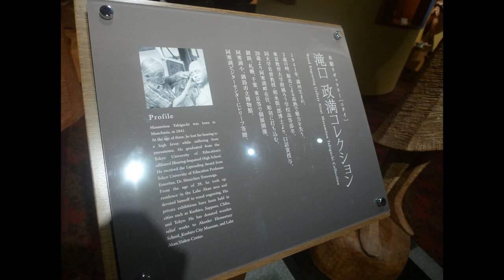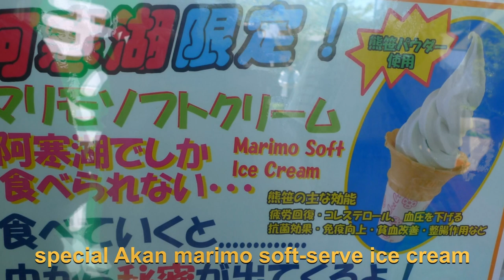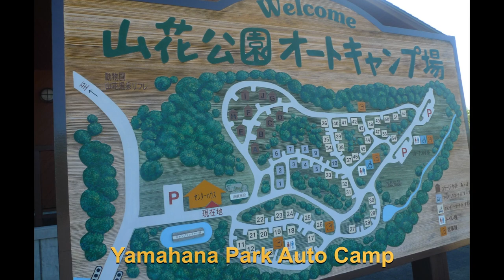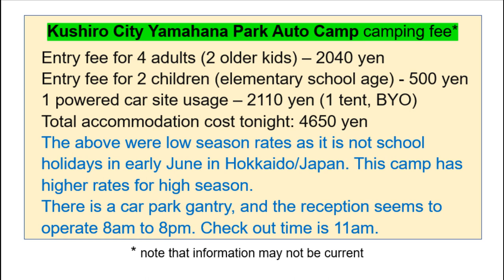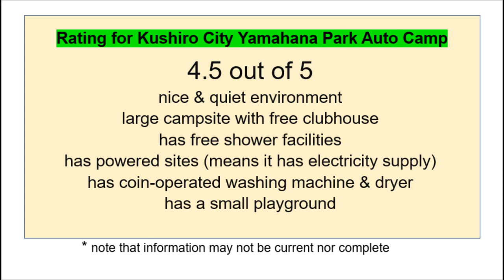Hokkaido Drive & Camping Trip: Akan Lake, Akanko, Fisherman's Wharf MOO, Kushiro Yamahana Park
Join us for an epic 22-day kid-friendly self-drive camping trip in Hokkaido in June!
Day 9
After breakfast in camp, we walked over to Akan Lake (part of Akan National Park) to explore. Lake Akan is a crater lake, as in, it was a crater formed after volcanic eruption.
Akan National Park is well known for its three beautiful lakes: Lake Akan, Lake Mashu and Lake Kussharo (different from Lake Kutcharo). The plan today is to visit Lake Akan, and on subsequent days, we will visit the other two lakes.
Walked through the hotel Lake Akan Tsuruga WINGS, where there was a free admission “Wood Engraving Gallery Nitai Masamitsu Takiguchi Collection”. Enjoyed the exhibition of famous woodcarver Masamitsu Takiguchi 滝口政満 (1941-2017).
Enjoyed swan pedal boat at Akanko (Akan Lake), and special Akan Lake marimo soft-serve ice cream.
Mount Oakan (“male Akan” in Ainu language) can be seen from the lake. Yes, there is a female Akan mountain called Meakan.
Explored the lakeside paths and came across a free ashiyu (foot onsen).
Took the Bokke Walking Trail - trails lead through the forest and along the lake to bubbling mud pools known as bokke.
What’s marimo?
Walked back through Akanko town where there are some gift shops and saw Marimokkori – marimo mascot.
“His name is a pun, combining the word marimo with the word mokkori. Makkori モッコリ is the Japanese onomatopoeia for something rising under cloth.”
Returned to Akankohan Camp, packed up and drove to Ainu Kotan.
Akanko Ainu Kotan 阿寒湖アイヌコタン  is a small Ainu village in Akankohan. It is more like a street lined by souvenir shops specializing in Ainu handicrafts. Frankly, I found it depressing, and we did not bother to pay to watch Ainu cultural dance.
Map code: 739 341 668*55

Had lunch in Akankohan town, before driving to Akankohan Eco-museum Center 阿寒湖畔エコミュージアムセンター. It was an interesting place and you can even view marimo in tanks here, but we’d seen marimo earlier in gift shops.
Map code: 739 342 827*08
Next, we set off for tonight’s campsite – Kushiro City Yamahana Park Auto Campsite, about an hour’s drive. Very pleased with this campsite, as it even had a nice clubhouse with free showers. We enjoyed the camp and clubhouse, let the eldest child do some school work as he had some school holiday homework to complete.
When it was close to dinner time, we drove 20km to Fisherman’s Wharf MOO by the Kushiro waterfront. In the white tent by the water, you will find the tent restaurant Ganpeki Robata (May to October) where you can have DIY BBQ dinner. Just select food from various stalls, sit down at a pit surrounded by benches and you can start barbecuing your food.
What is robata?
Returned to camp after the delicious dinner, did the laundry (coin-operated washing machine in camp) and had our shower at the nice clubhouse. Usually when the weather is good, Budgie Budget Traveller will only use the coin-operated washing machine (but not the coin-operated dryer), and hang the laundry out to dry in the sun/ breeze. That is why I always pack a laundry line and tiny clips.

Date of Travel 1st June to 23rd June
Rental car: Toyota Isis (an MPV for 6 of us)
Camping Tips: We bought a cheap S$60 6-man tent (was able to fit 2 adults and 4 kids laid out like sardines, hahaha!) from Beach Road Army Market in Singapore. Bring 3 groundsheets. One for laying under the tent, and 2 spare groundsheets to put over the tent (secure it) on days when it’s colder due to wind and days when it rains (because we weren’t sure if the cheap tent would be waterproof). Buying 2 extra groundsheets is cheaper and lighter than a quality tent.